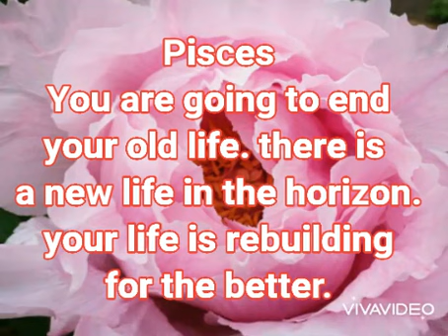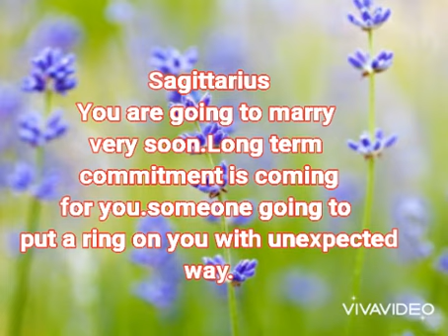What good news are coming for you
Zodoac sign reading